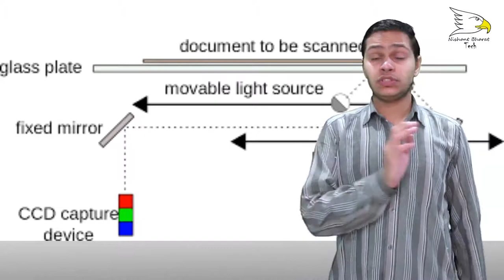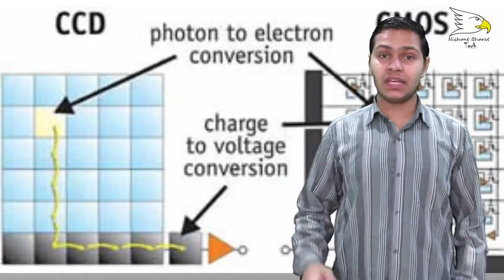What Is Scanner And How It's Work | Explained | Nishant Choudhary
An image scanner—often abbreviated to just scanner, although the term is ambiguous out of context —is a device that optically scans images, printed text, handwriting or an object and converts it to a digital image